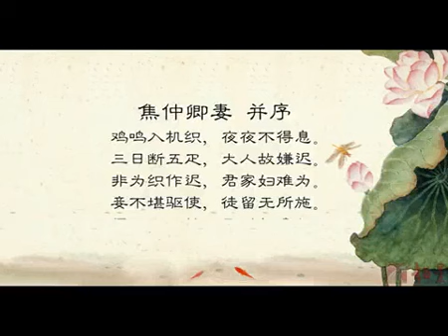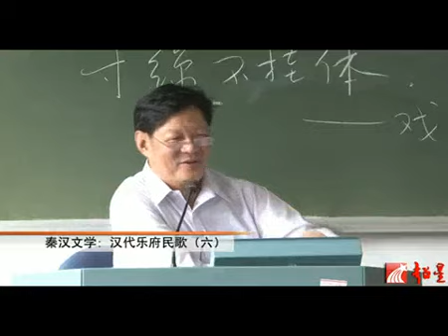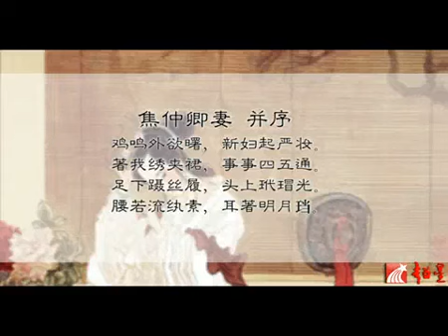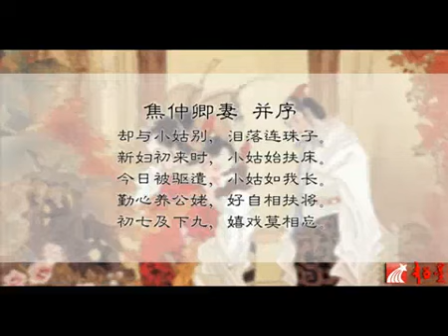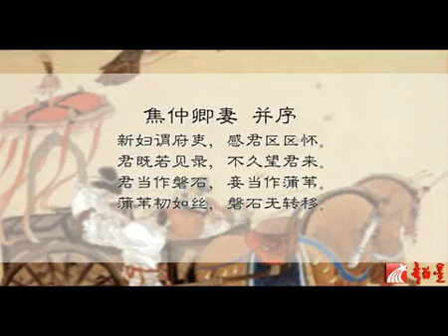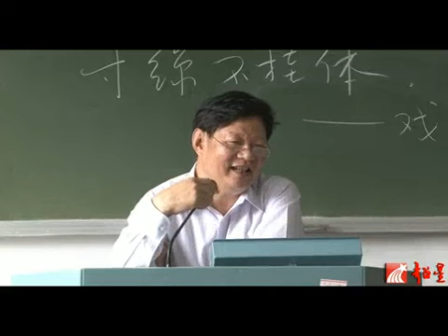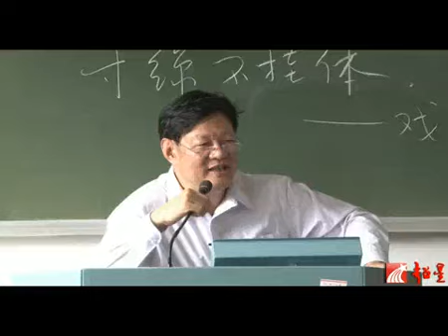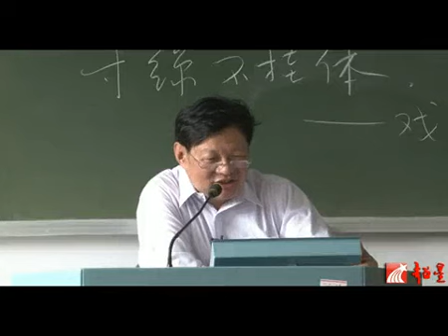中国古代文学史 026 秦汉文学：汉代乐府民歌（六） 林家骊（浙江大学）